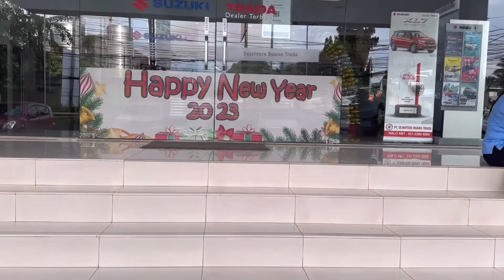DISKON 60 JUTA LEBIH HARGA MOBIL BARU SUZUKI DI SHOWROOM SBT HARAPAN INDAH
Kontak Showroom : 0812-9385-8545